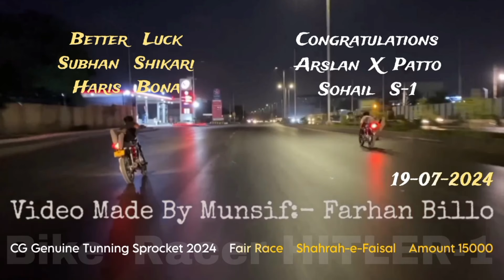Arslan X Patto, Sohail S-1 won CG Gen race against Subhan Shikari, Haris Bona 19-07-2024 Munsif Bilo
Race Done B/w
Ustad Show: Shani_Shikari Vs
Pattern: Genuine CG Tuning Spocket 2024 Model
Rider: Haris_Bona Vs Sohail
Track: Shahrae Faisal    Amount 15000
Winner: Saud_Baloch Ustad Arsalan_X_Patto Rider Sohail_S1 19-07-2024
Munsif / Video Made By: Farhan Khan😍